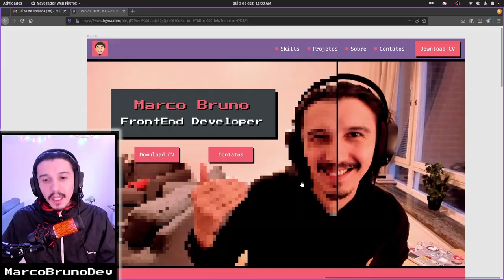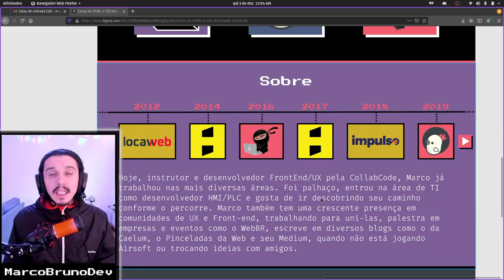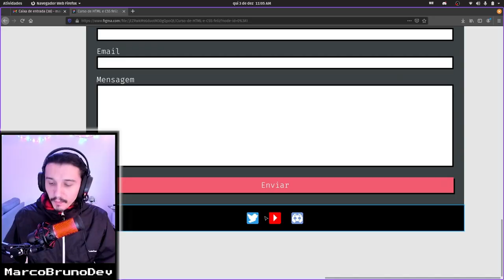Projeto do curso de HTML e CSS feliz | Mod 00 - Aula 01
Esse é o primeiro vídeo de uma série do curso de HTML e CSS feliz, onde vamos construir juntos um portfólio. Ensinarei o passo a passo pra você fazer tudo com calma, e ainda convido você a mudar o layout do projeto para deixar tudo com a sua elegância e chavosidade.

Estudar sem praticar é chato, né?! E a prática ajuda a fixar o conhecimento, por isso a importância de "por a mão na massa", então bora fazer esse projeto para direcionar os estudos.